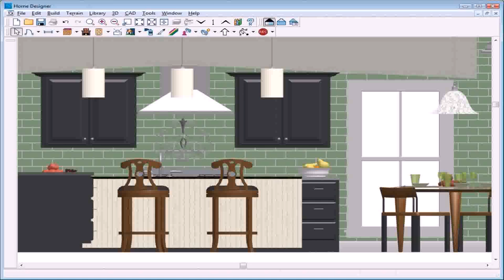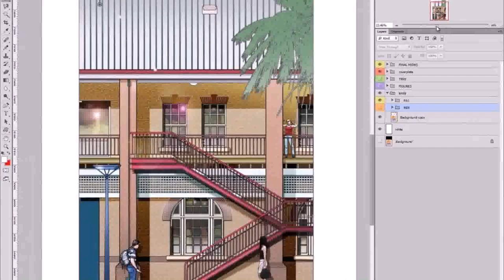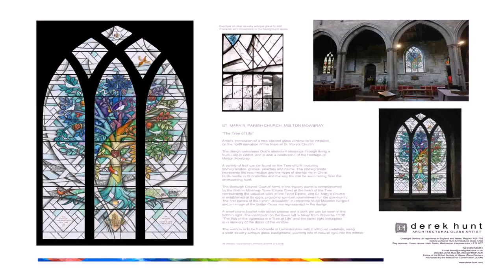Elevation Design With Windows (see description)